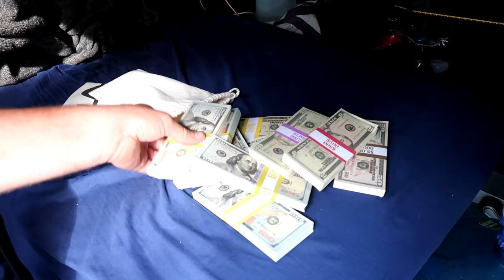How Van Life YouTubers Make All their Money. Secrets Exposed!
In this video, I reveal the secrets of how all the van life people make great money on the road and live the rich and fancy lifestyles.

Thank you for stopping by and taking the time to view my channel. I have always appreciated your subscription and viewer support, but I am only looking for subs who truly want to follow my life journey.

Social Media Information:

Twitter: This will be mainly for Announcements, small updates, and personal thoughts.

Instagram: This will be for simple photos of my life and short silly comedies.